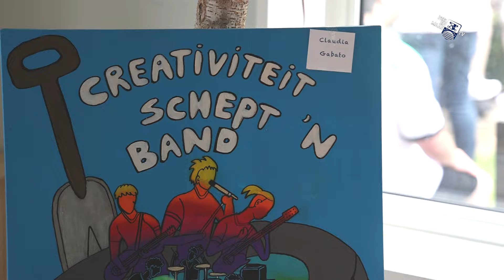Herrie op de Hei 2024 - 22 juli 2024 - Peel en Maas TV Venray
Op zondag 21 juli werd voor de derde keer Herrie op de Hei gehouden op het grasveld bij De Schól in Heide.
Het was een gezellig en druk bezocht evenement voor en door o.a. mensen met een hulpvraag.

Peel en Maas TV is de commerciële tv-zender van de gemeente Venray. Op Peel en Maas TV wordt dagelijks nieuws gepresenteerd, als tekst, maar ook met tv-reportages.